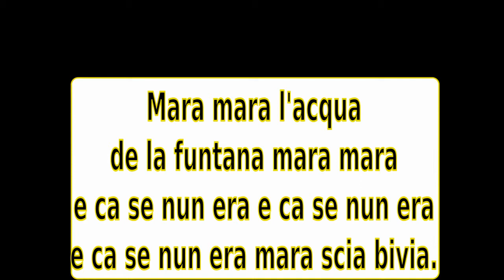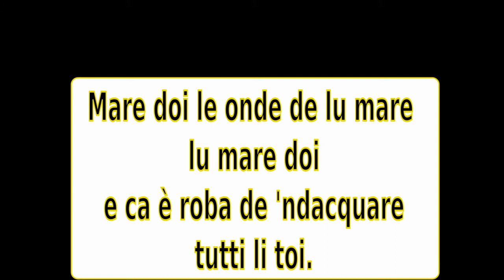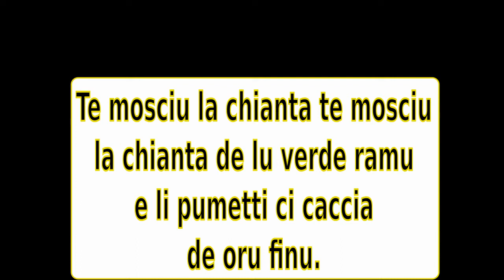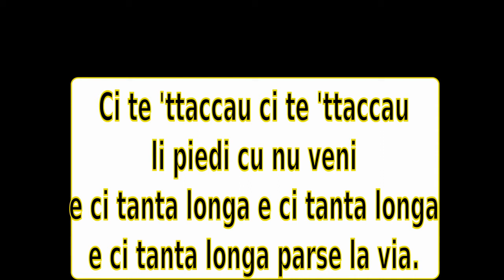Gli Ucci - Mara l'acqua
Dal CD "Bonasera a quista casa", Edizioni Aramirè, 1999.